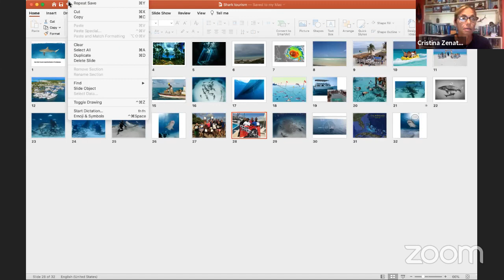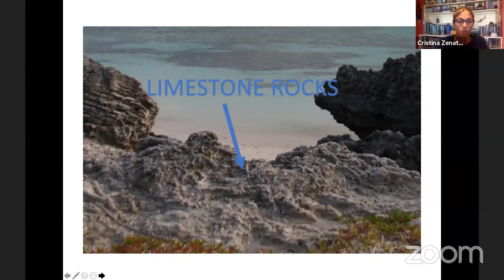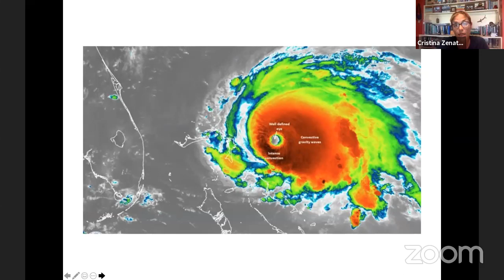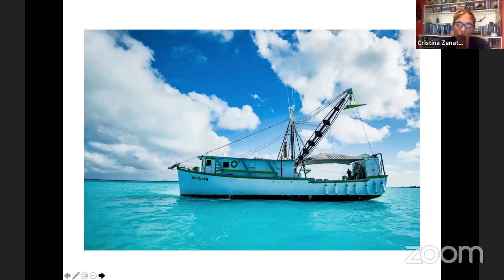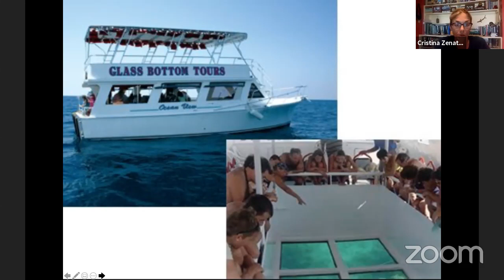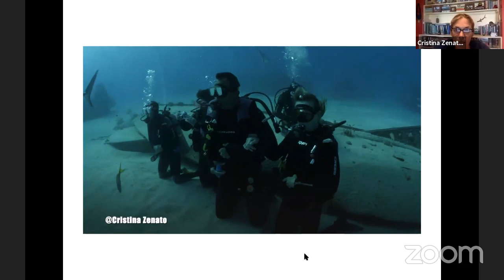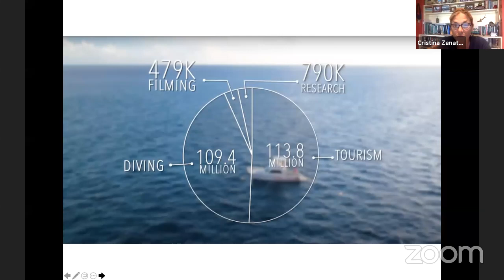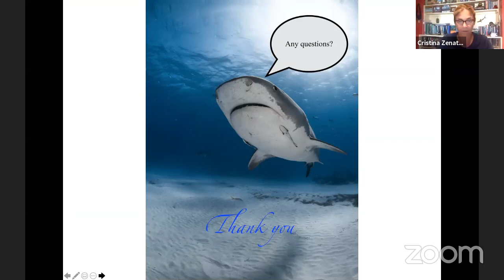How shark tourism saved the Bahamian sharks with Cristina Zenato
In this webinar Cristina Zenato discusses the value of sharks to not only the environment, but the economy, as seen in the Bahamas. The Bahamas has brought diving, tourism, science, education and conservation together and protect and promote these amazing animals.